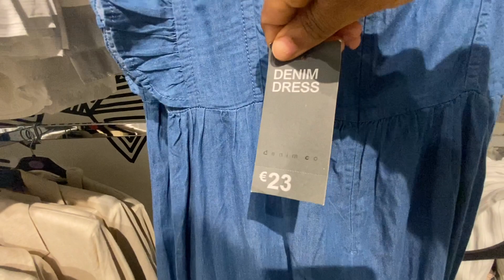NEW IN PRIMARK TRENDING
How do you like the new primark trending Now collection